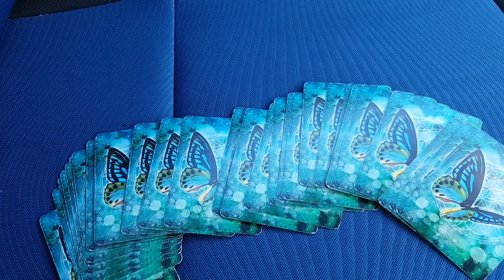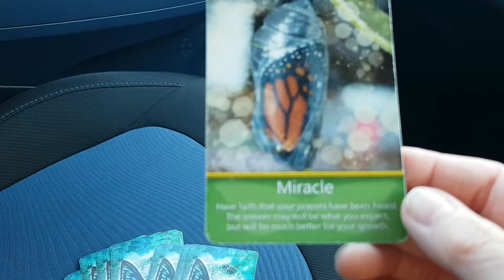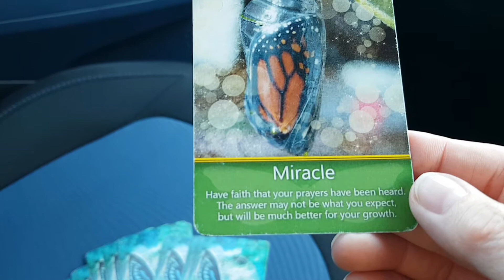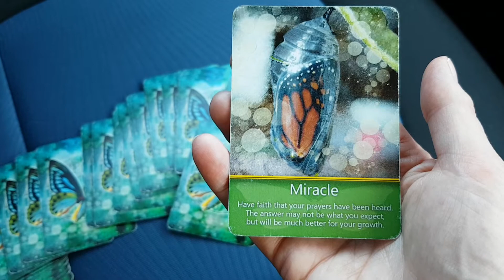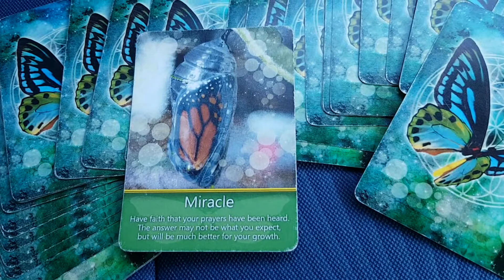The aftermath!!!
Instead of adding a new reading, I decreased the price of the short check in reading.